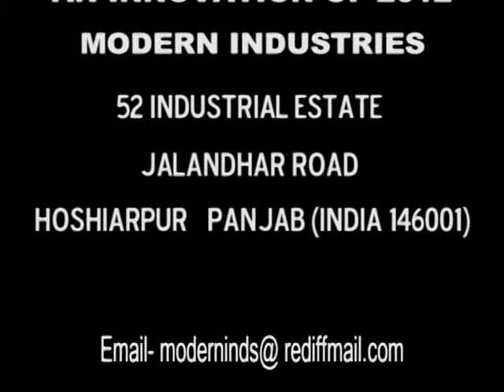sugarcane harvester in HOSHIARPUR, Punjab, india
Modern Industries Hoshiarpur